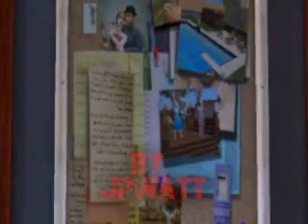Run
Maxis Student Life Contest entry.